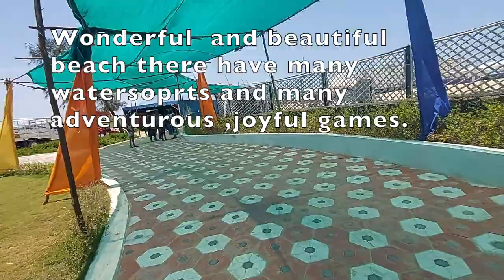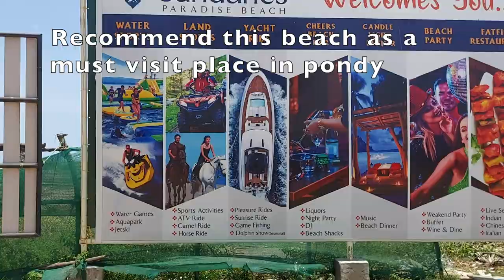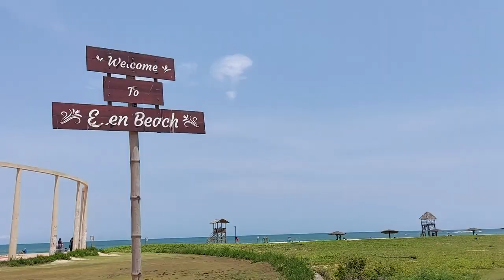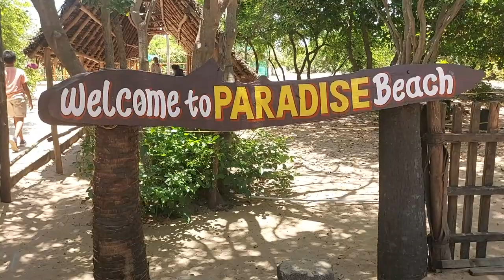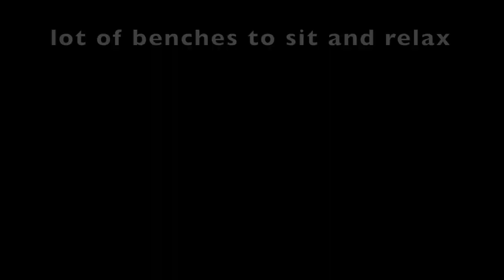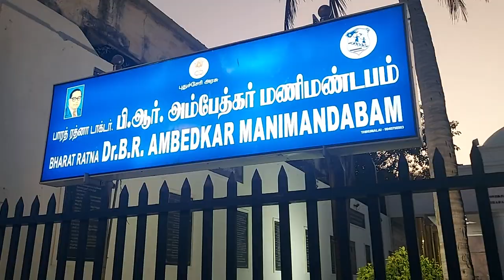Top 5 beaches in Pondicherry | Best Beaches | Places to visit in Pondicherry | Sandune | Serenity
Best beaches in pondicherry, Clean beaches.